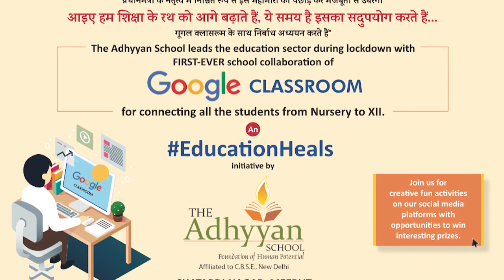द अध्ययन आन लाइन पढ़ाई कराने वाला पश्चिम उत्तर प्रदेश का पहला विद्यालय बना ।। मेरठ